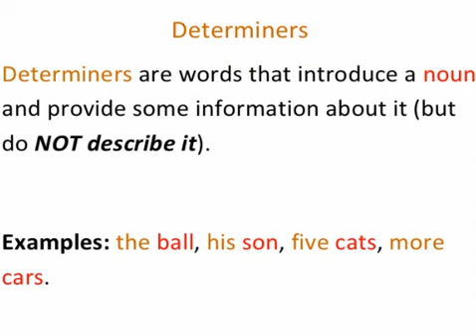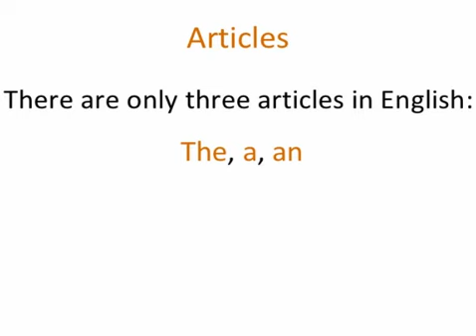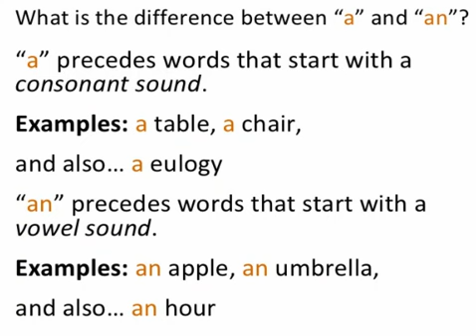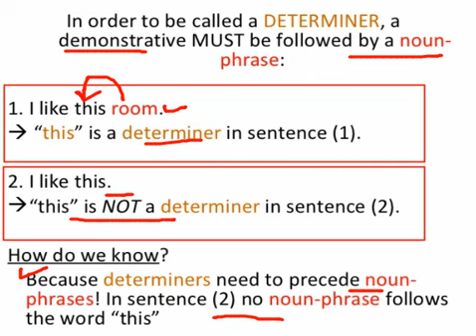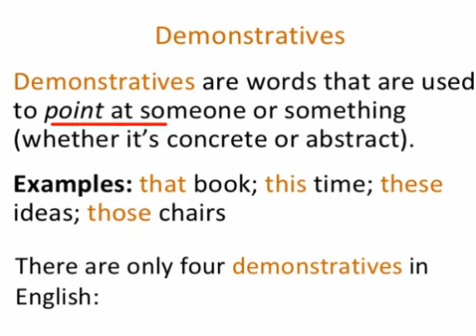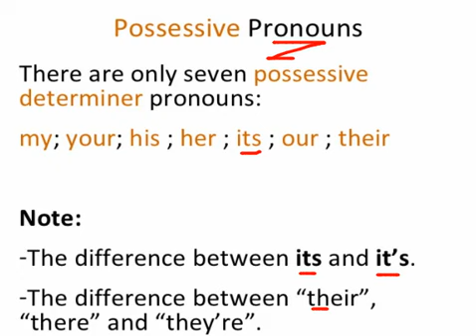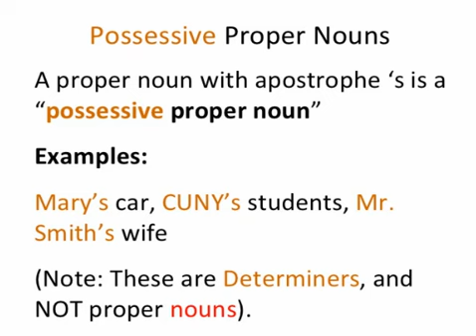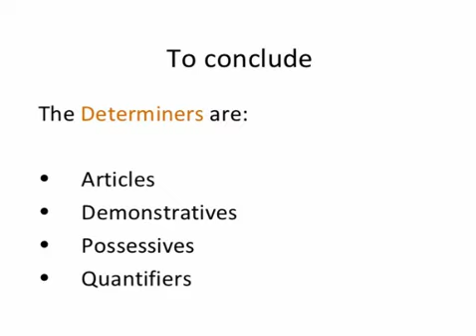JKSSB Class IV English Class Determiner by home academy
telegram we have true desire to serve to society and nation by the way of making easy path of the education for the students.